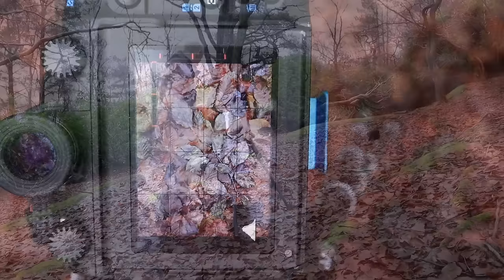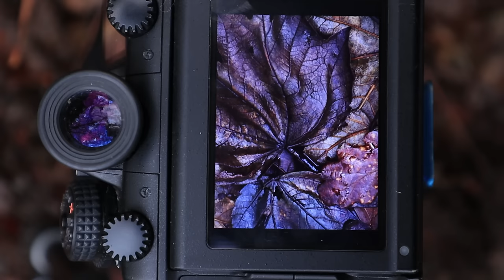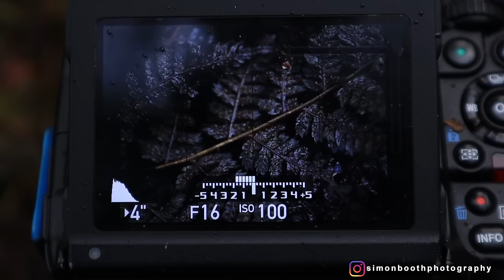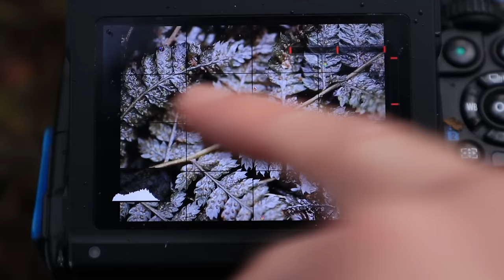Improve your Nature Photography and Realise the Beauty of Dull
One of the biggest mistakes that I see photographers make is disregarding an opportunity to go out and enjoy photography, just because the weather conditions are poor and the light is flat and dull. What they fail to realise is that there is beauty in any conditions if you just take the time to slow down and pay attention to what is around you. It's like anything in life. Work hard and reap the rewards. In this film I had hoped for some lovely fog but when it failed to make an appearance, rather than pack up and go home, I stuck with it and found some lovely images to add to my collection.